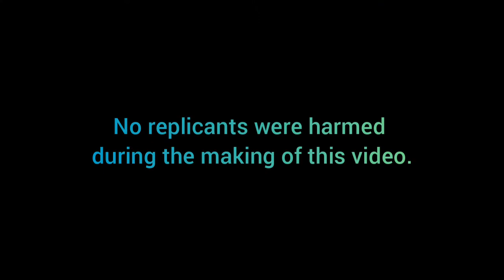Strymon NightSky: all 16 factory presets with Korg Minilogue XD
Bypass: 0:05
Preset 1: 0:23
Preset 2: 0:47
Preset 3: 1:19
Preset 4: 1:51
Preset 5: 2:25
Preset 6: 2:56
Preset 7: 3:27
Preset 8: 4:00
Preset 9: 4:31
Preset 10: 5:03
Preset 11: 5:36
Preset 12: 6:09
Preset 13: 6:39
Preset 14: 7:11
Preset 15: 7:43
Preset 16: 8:15
Bypass: 8:47